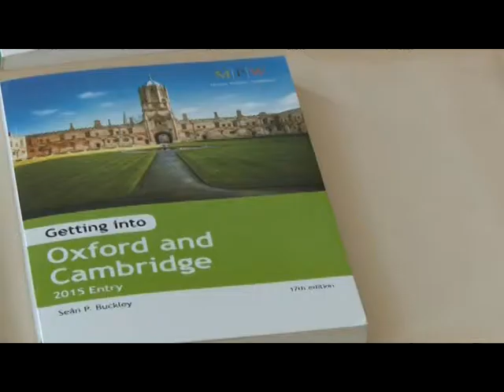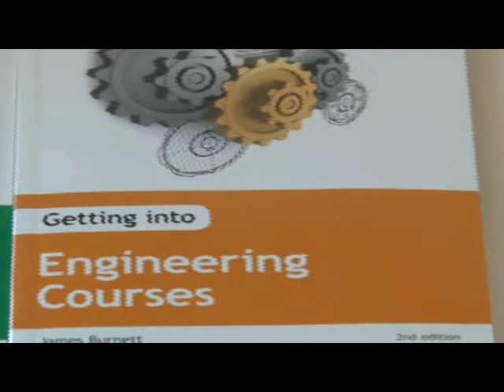Ştire Etv - Studiile peste hotare, dorinţa liceenilor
Zeci de tineri au aflat ce oportunităţi au pentru a învăţa la un liceu de peste hotare şi la ce tabere internaţionale pot să participe. Tinerii au primit răspunsuri la toate întrebările, de la consultanţi străini, în cadrul unui târg educaţional.